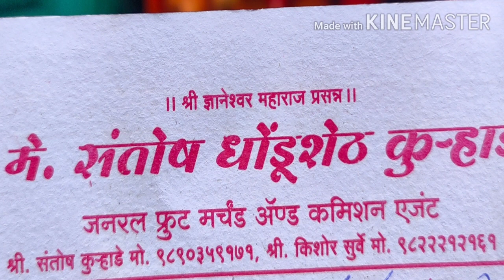Live डाळींब लीलाव आळेफाटा येथील दि.04/09/2020